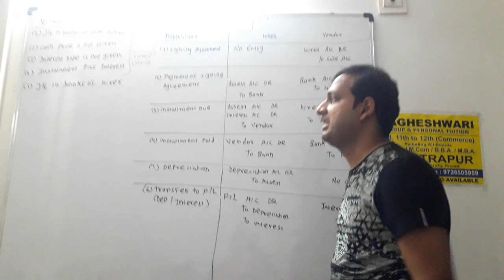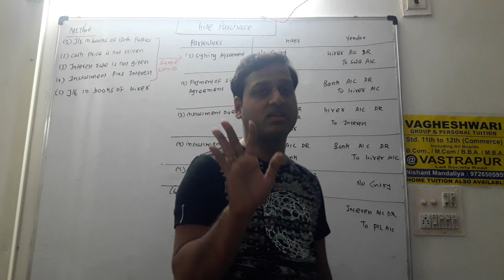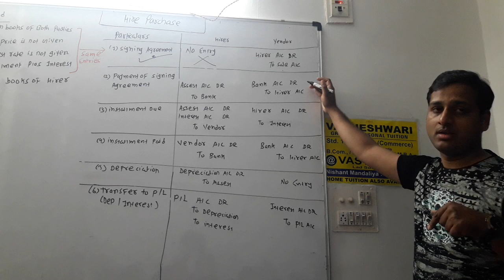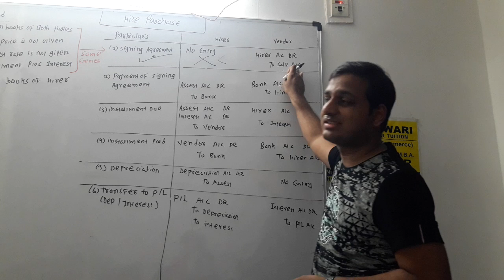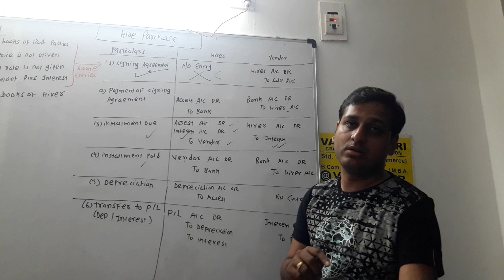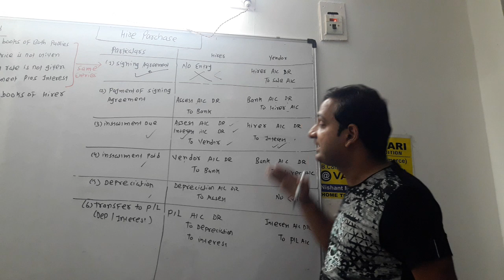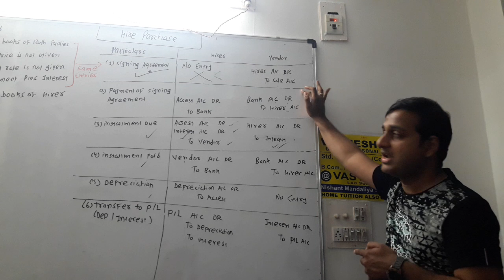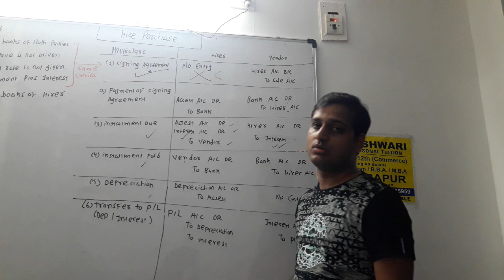Hire purchase part 2 FOR COMMERCE STUDENT BY NISHANT SIR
JOURNAL ENTRIES

Basic Concepts are provided here with simple step-by-step explanations
simple and easy to understand way of teaching...

To get best Technics and short & easy methods in account subject, follow Account King Nishant Sir's you tube channel.
FOR ANY QUERY CALL ON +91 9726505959